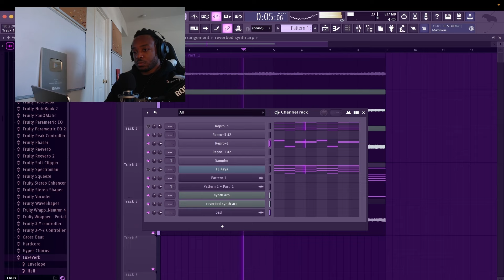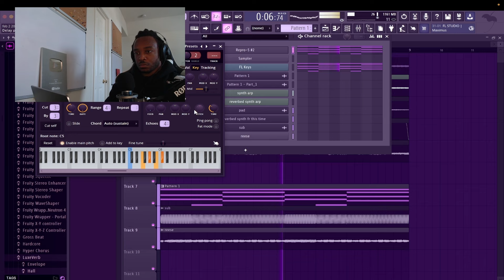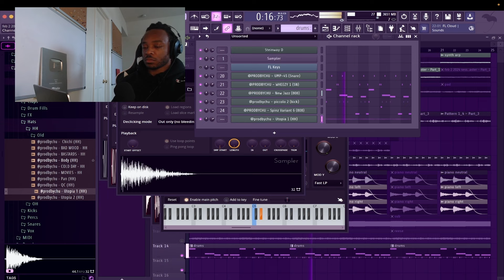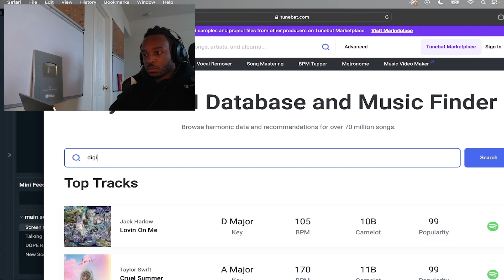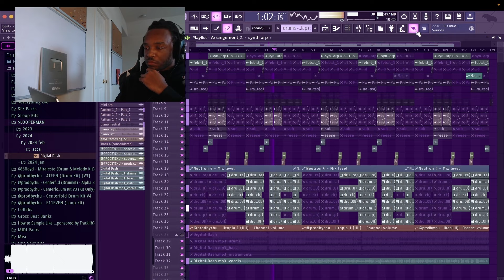how to FUTURE type beat (in 5 minutes or less)